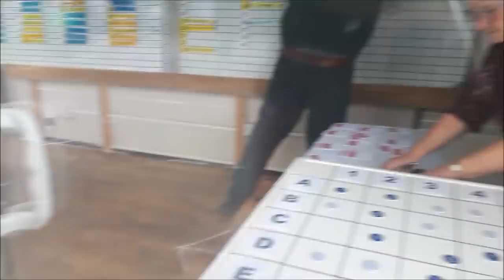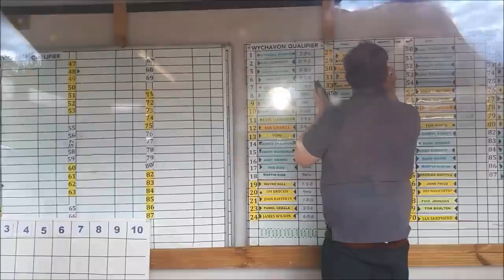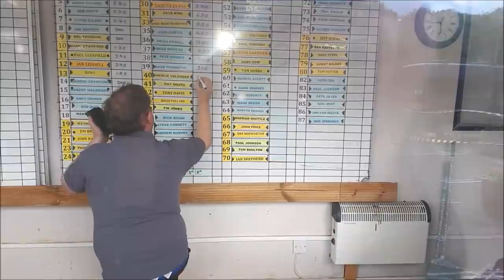Clive Branson Fishing Vlogs First Open match at Evesham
After escaping the Lockdown in Wales I find myself fishing my first open since the 3 month Lockdown See how I get on Plus an interview with Evesham Superstar Ian Shepperd the Hemp maestro